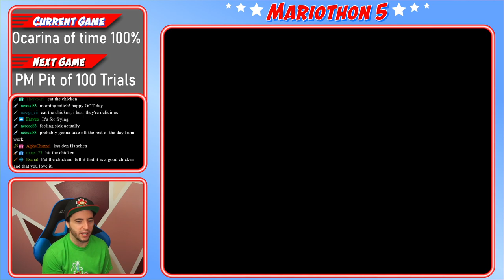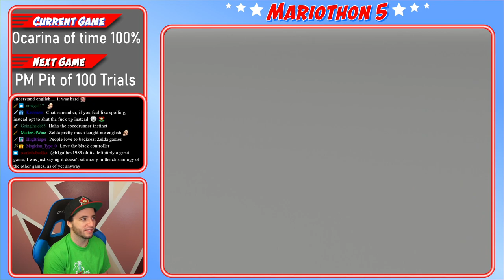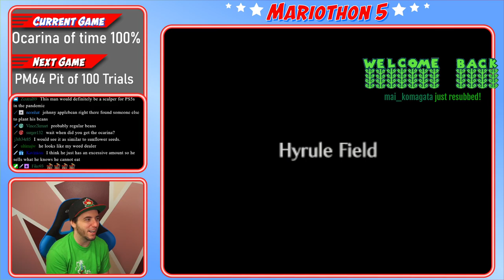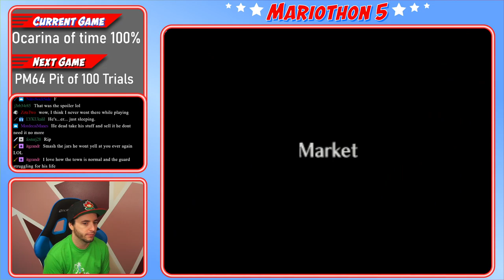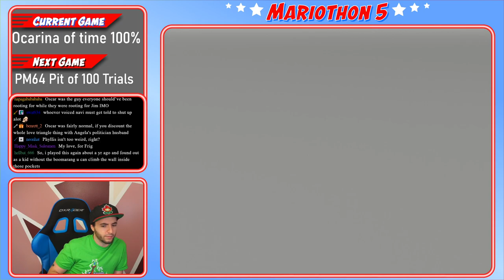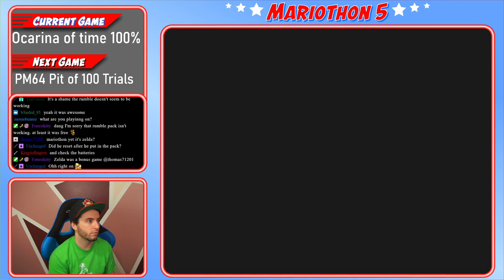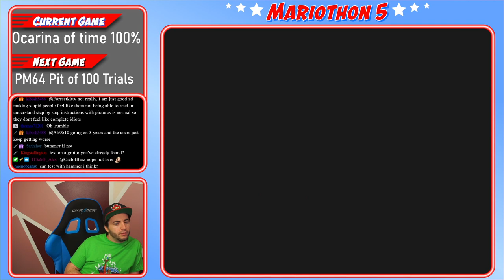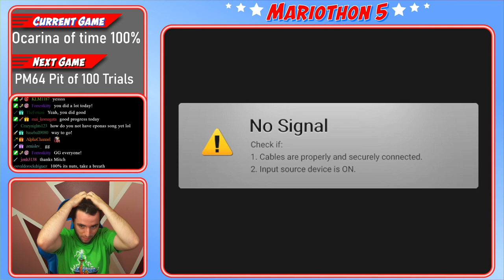The Legend of Zelda: Ocarina of Time | The Quest for 100% Completion - MARIOTHON #5 - Day 8